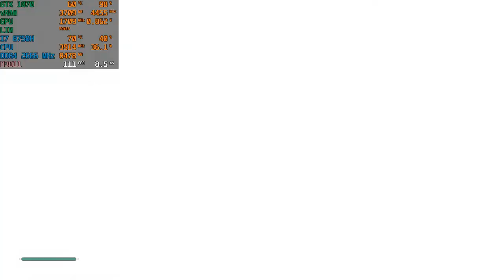Star Wars Jedi Fallen Order on GTX 1070 + I7 8750H Maxed Out 1080p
Acer Predator 17 HELIOS 500
FHD (1920x1080) G-SYNC 144Hz
Intel i7 8750H 6-core 12 threads
NVIDIA GTX 1070 8GB (overclocked: core +160, mem +450 )
16GB DDR4 2667 MHZ
Nvme SSD Intel 760p 256GB + Nvme Asgard AN3 1TB + HDD 1TB TOSHIBA
Captured with Geforce Experience (on average 5 FPS lost during recording)
Timeline:
Intro 00:00​
Settings 00:03
Gameplay 00:09